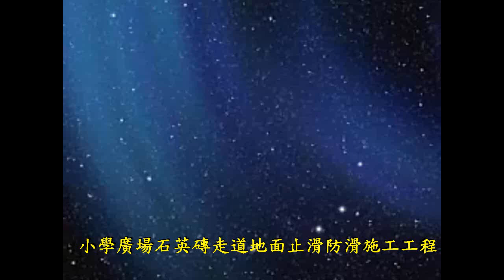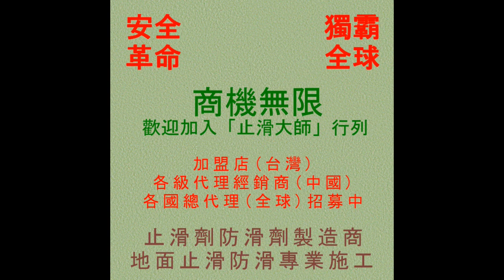止滑大師 704 小學廣場石英磚走道地面止滑防滑施工工程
◎公司資訊：
公司名稱：佶川科技有限公司
地址：43549 台灣省台中市梧棲區文昌路165號